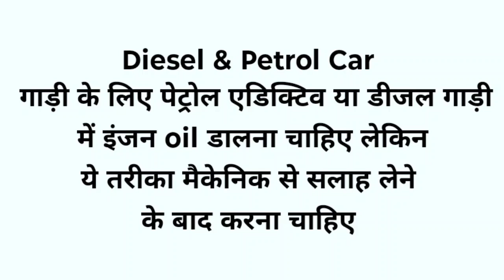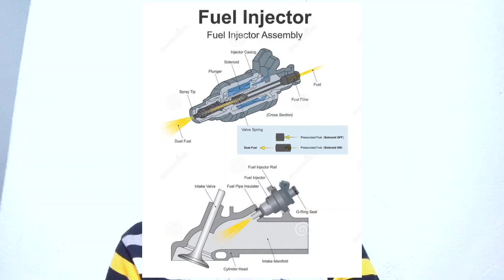Cold ❄️ Car Starting Problem 14 Solution | How to Start Your Car in Extreme Cold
cold starts tips car
Cold starting problem tips in car
your adventurer manish
car not starting but battery is fine
cold start old car hindi
cold start
starting car in winters
engine cold start
how to prevent cold start problem
sardiyo me car start kaise kare
long cranking problem
long cranking before engine start
starting problem car
starting delay wagon r
long cranking to start engine
delay starting car
delay starting engine
car late starting problem
Mukesh chandra gond
2e engine, cold start engine
aisan carburetor
cold start problem
hard start
hard starting
hard starting engine
hard starting engine sound
hard starting problem
starting a cold engine
toyota corolla 2e
engineering explained
scotty kilme
bagsak ang menor during cold start
mababang rpm during cold start
mababang menor pag cold start
tunog palyado ang makina
snow man creations
snowman creations
snowmancreations
diesel engine problems due to extreme cold
diesel cold start problems
diesel cold start tricks
diesel car in winter spiti
how to start diesel car in extreme cold
why diesel car won't start in extreme cold
diesel cold start india
diesel cold start winter
diesel engine stop in extreme cold
precautions regarding car before winter trip
car not starting when cold
car not starting cold
car wont start
cold start
engine cold start
Car self not working
Car start problem in hindi
Self starter motor not working
Car self starter not working
Santro starting problem
Santro self not working
Santro self starter not working
कार स्टार्ट नहीं हो रही है कैसे ठीक करें
Car start problem how to fix
Car self nahi le rahi hai
Car self repair
गाड़ी स्टार्ट नहीं हो रही है
i20 diesel starting problem
diesel car injector test
CRDI (diesel) car starting problem
लम्बा सेल्फ लेके गाडी स्टार्ट होता है
injector back leak test
engine long cranking start
I 10 starting problem
car Starting Problem
hyundai i10 starting problem
technical gyan car
car Starting Problem hindi
car start na ho to kya kare
technical gyan car wash
car starting problem in winter
car starting problem in morning
car starting problem due to battery
car start na hone ke karan
car start problem solve
car starting problem solve in hindi
hyundai i10 not starting, how to solve car starting problem .
कार स्टार्ट क्यों नही होता हैं
select start problem
battery problem
battery down
गाड़ी स्टार्ट क्यों नही होता
starting problem in car
बैटरी टर्मिनल चेंज
why not start car
starting problem
vehicle break down
swift desire
tata indigo
maruti suzuki
bolero starting problem
black smoke and pickup low
timing chain replacement
timing setting
not start
start kaise karen
car starting problem due to fuse
not cranking engine
engine not cranking battery good
technical gyan
engine not starting sound effects
engine not starting, fuse problem
Chevrolet beat not starting
Swift car starting problem
car starting problem
how to start problem
beat starting problem
Swift starting problem
Maruti Suzuki Swift starting problem
dzire starting problem